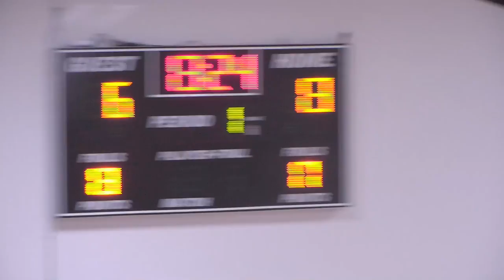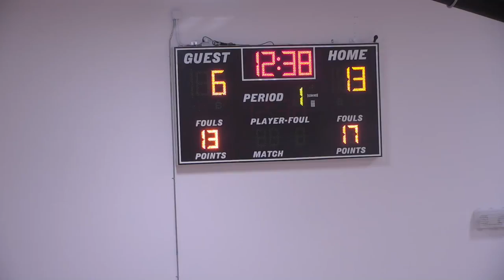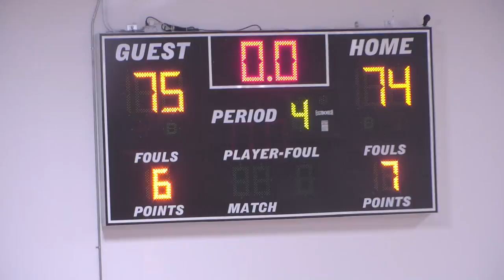DME Europe vs DME Middle East